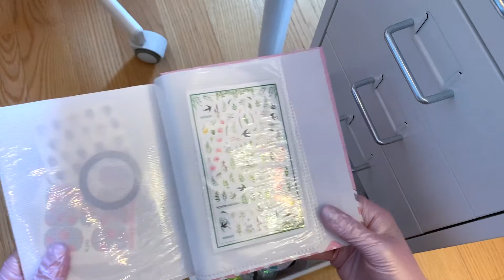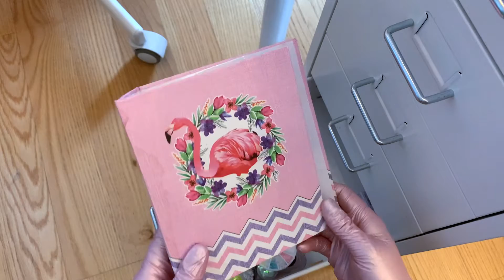Рабочее место мастера маникюра | Дома 🏡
В этом видео я покажу вам, как я организовала свое рабочее место мастера маникюра дома. Я переехала из своей студии домой. И теперь работаю дома. Покажу свои дизайны, расскажу о базах и топах. Так же покажу свои любимые фирмы гель-лаков. И расскажу почему они мне нравится.

Курс "Гелевое наращивание ногтей верхними формами"
Быстрое наращивание крепких ногтей и идеальные изнанки

На курсе вы узнаете основы наращивания верхними формами при помощи геля, поймете, как правильно подставлять форму, сможете делать чистые и ровные изнанки. Вы научитесь работать с гелем и создадите крепкие ногти без отслоек.